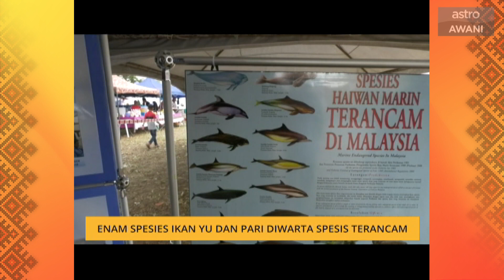AWANI Sarawak [29/07/2018] - Membangun infrastruktur Bario & Sarawak peruntuk RM9 juta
Sarawak peruntuk RM9 juta bagi bantu kerajaan persekutuan bina pos kawalan sempadan baru di Telok Melano, Hari Sarawak peringkat Limbang akan disambut pada 22 Julai mulai tahun depan dan enam spesies yu dan pari diwarta sebagai terancam.